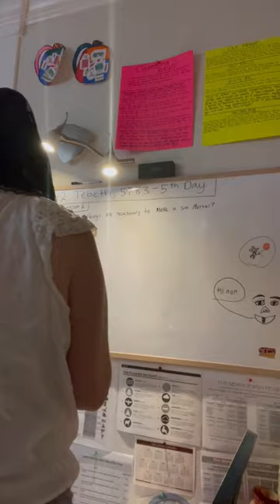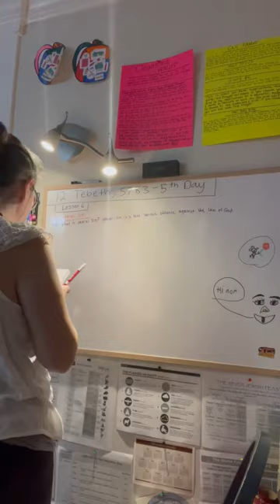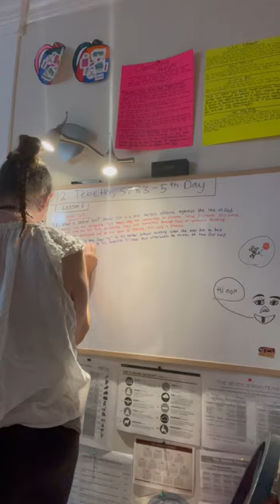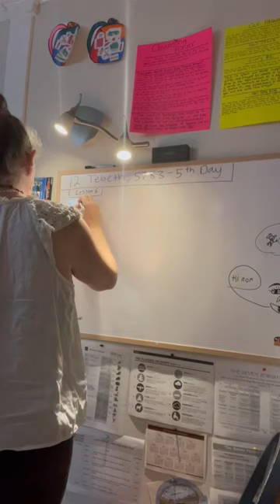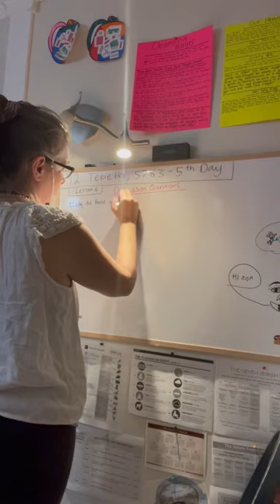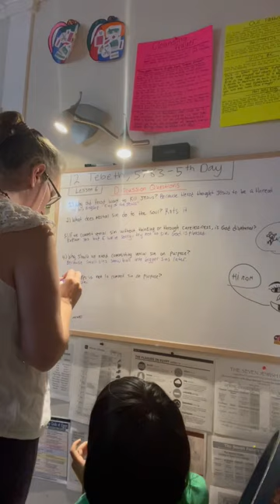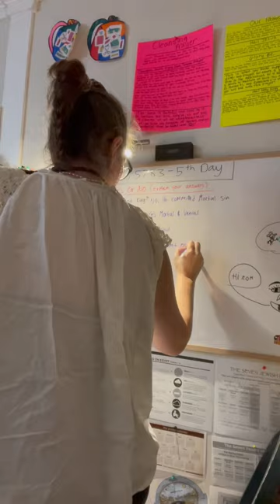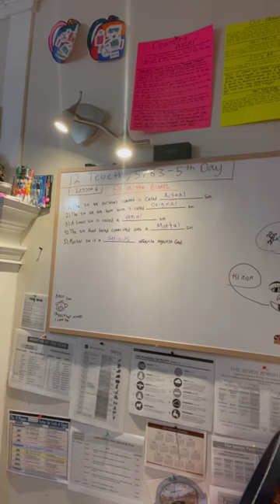Fruit Of Her Hands- Homeschooling: Catechism, morning prayers, Rosary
I will be putting out a video soon of my testimony on why I have decided to convert to Catholicism. I pray those who are shocked and angry at my decision search their hearts because this wasn’t a light fast whimsical decision, it was very well thought out, and prayed upon for a long long long time.

I love you all, and can’t wait to share my story with you all!